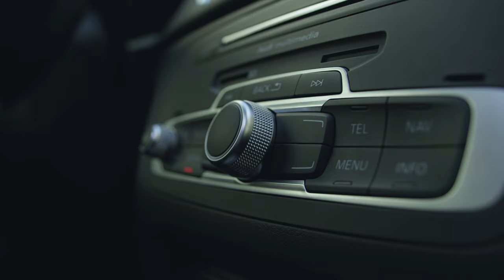TÖKÉLETES FŐFÉNY KIS HELYEKRE: KINEK KELL EZ? NEKEM! ✖️Godox Fl150S TESZT ✖️ SZÁNTÓ PÉTER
Timecode:
00:00 Feltekerhető LED fény fő fénynek COB helyett?
2:40 B-ROLL
2:51 Disclaimer
3:04 Godox FL széria, értékek és felhasználási módok
5:36 Árak
5:58 Összeszerelés
8:04 Tudunk-e olyan fényt kapni a flexibilisből, mint egy COB-ból?
10:00 Árösszehasonlítás: Godox FL vs Amaran 100X by Aputure
10:16 Fények összehasonlítása: Godox FL vs Amaran 200X by Aputure
11:31 Melyiket válasszuk? Nehéz megválaszolni
12:00 Milyen körülmények között, melyik jobb? Mire használjuk?
14:03 Miért váltottam a Godox FL-re, mint itthoni főfény?
15:55 Újított-e a Godox? (Control Box, halk)
16:54 Záró gondolatok